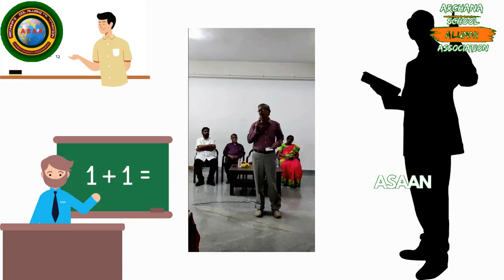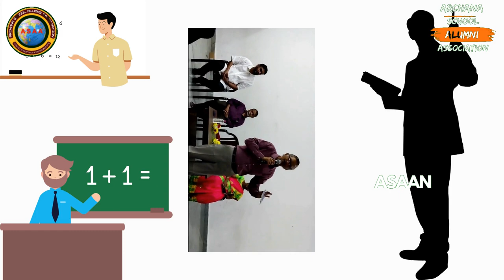Teacher Empowerment Programme in Viswam School | Madanapalle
Teacher Empowerment Programme in Viswam School
Viswam School
Viswam School in Madanapalle
Viswam School Madanapalle
what is teacher empowerment
empowerment
tearcher training programme
teacher
teacher training
teacher training programme
skills empowerment
teacher skills development
archana school alumni association
asaan
what is empowerment
teachers education
skills in education
skills in teaching
importance of empowerment
benefits of empowerment